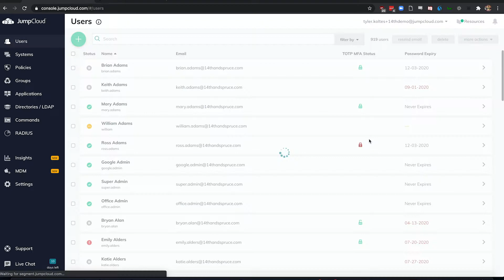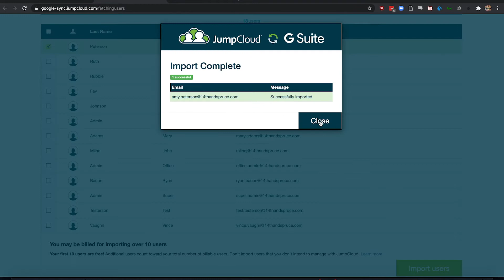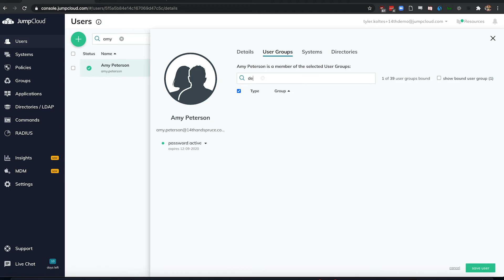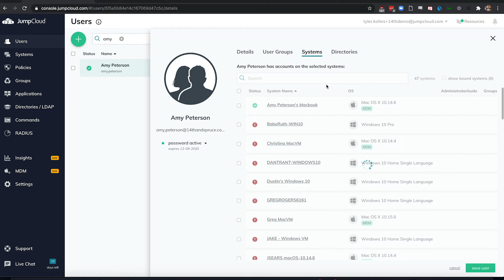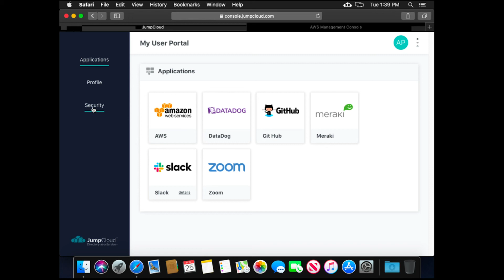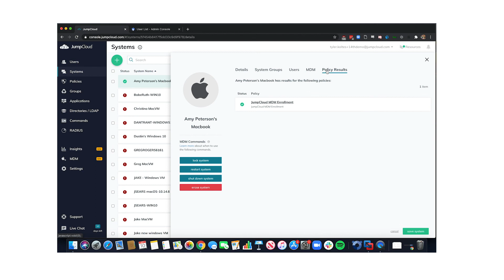Remote Onboarding with JumpCloud (2020)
With cloud technology, a shift to remote work doesn’t have to mean chaos, decentralized IT administration, or a compromise on security. Using JumpCloud, on-prem servers and infrastructure are out of the picture, freeing you to manage and secure users’ access to their computers, apps, networks, and other IT resources remotely. Think of it as the original concept of the office domain, expanded to meet users and their devices wherever in the world they find themselves.